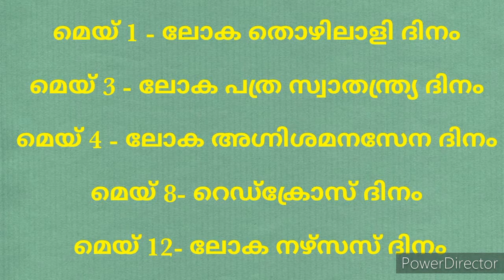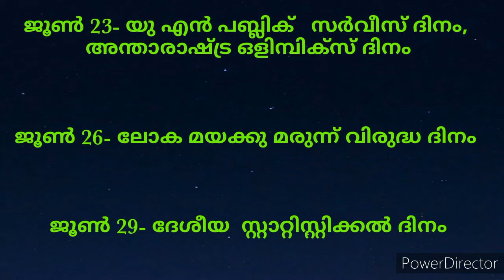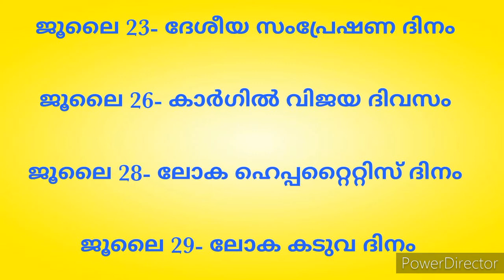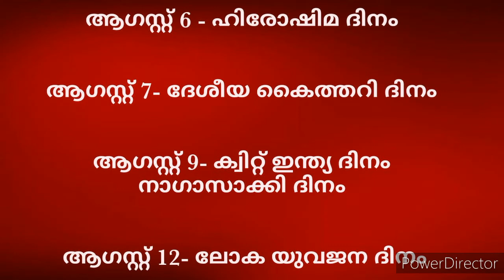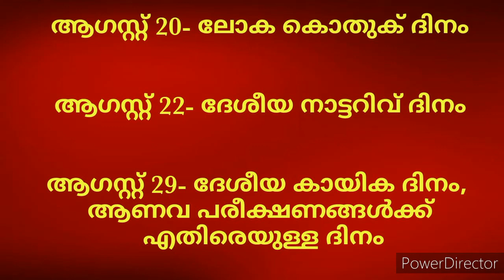PSC-Important days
LDC LGS POLICE FIRE FORCE
REPEATED QUESTIONS
EPISODE-2